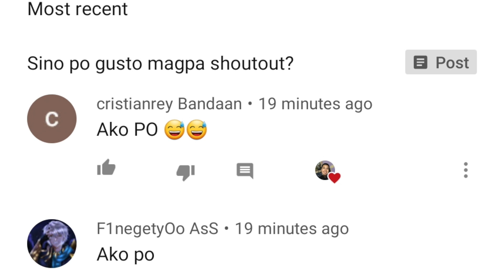BOBGIANSHOW'S RAFFLE PROMO (PLUS SHOUT OUT VIDEO)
Promo Mechanics:

3. Comment your real facebook name. Dun ka naming inform just in case isa ka sa mananalo ng celfone load.